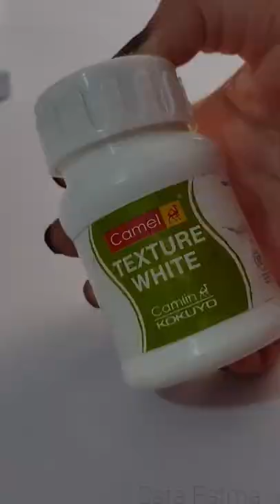Simple Texture Painting | Sunflower🌻 | Acrylic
Did a little experiment with the texture paint.
My first try and the result was pretty satisfying :)